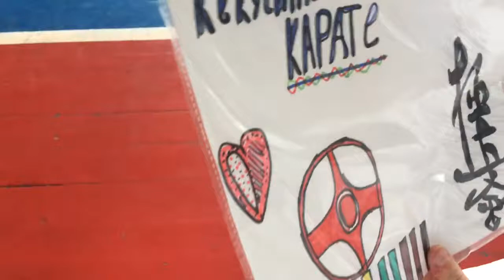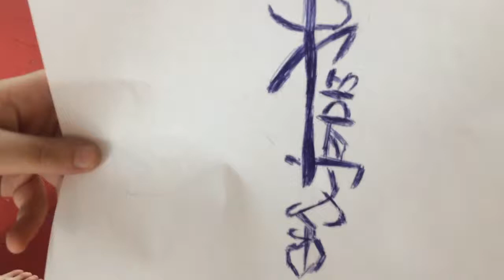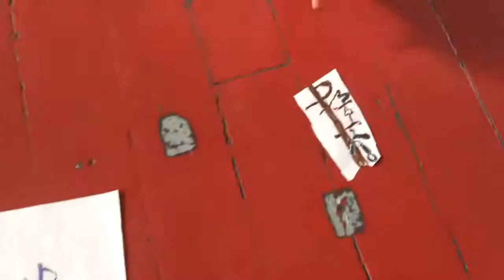Конкурс детских рисунков 1-2 класс. Кёкусинкай Карате. Клуб - Тэнгу Про. Мурманск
Конкурс детских рисунков детей начальной группы 1-2 класс. Кёкусинкай Карате. Клуб - Тэнгу Про. Мурманск